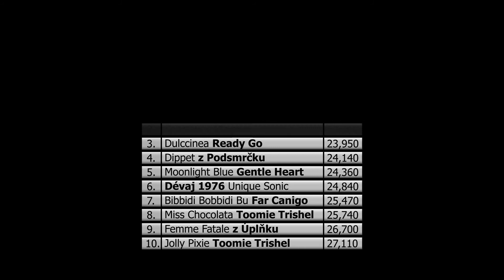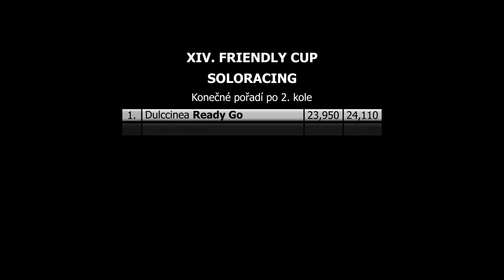Soloracing Spartakus Vlapan - XIV. Friendly Cup